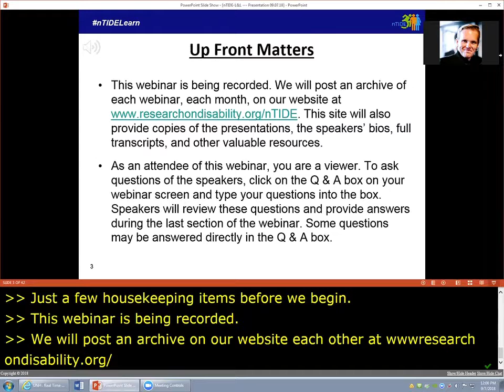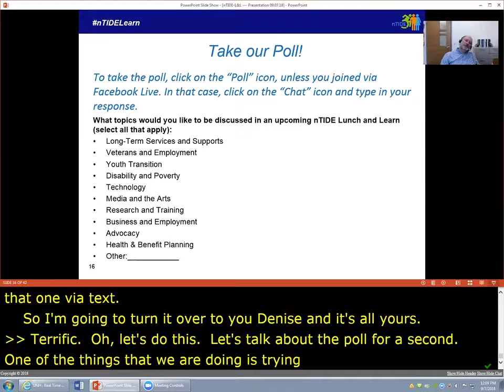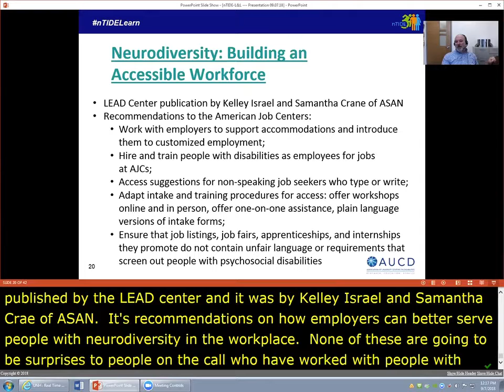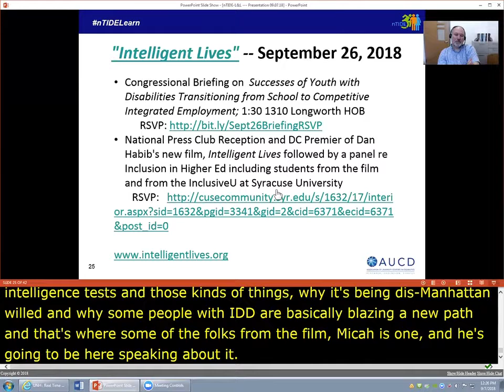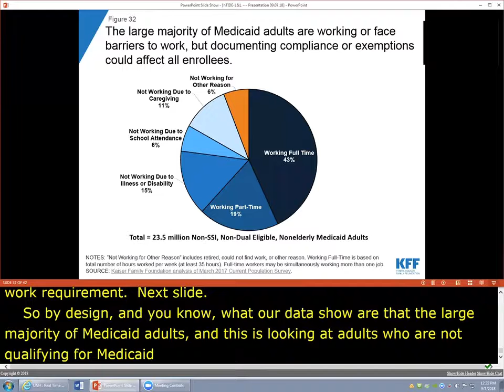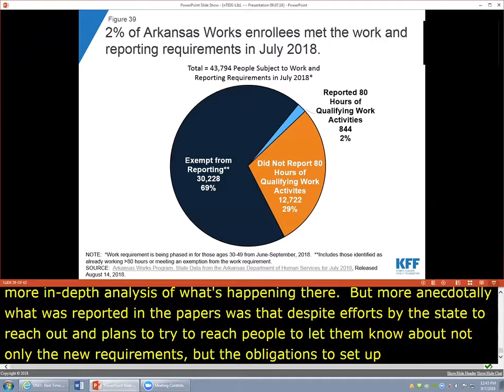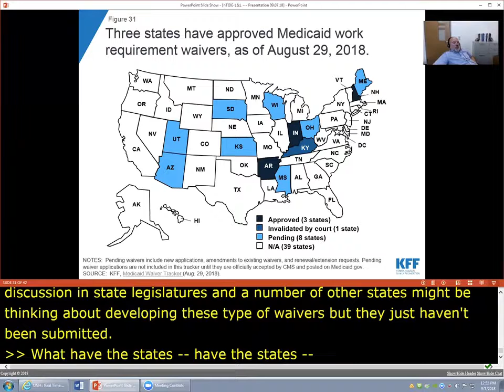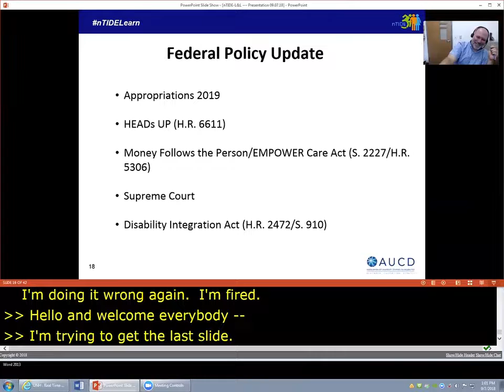nTIDE Lunch and Learn - Season #3 - Episode 9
The employment of Americans with disabilities returned to a positive trend after two down months, according to today’s National Trends in Disability Employment – Monthly Update (nTIDE), issued by Kessler Foundation and the University of New Hampshire’s Institute on Disability (UNH-IOD). This reversal may reestablish the extended upward trend in their job numbers that began in early 2016.

For jobseekers with disabilities, transitioning to competitive employment often raises concerns about the potential loss of essential healthcare benefits. Federal and state agencies support programs that help people with disabilities who choose work to maintain their eligibility for Medicaid coverage as their income level rises.